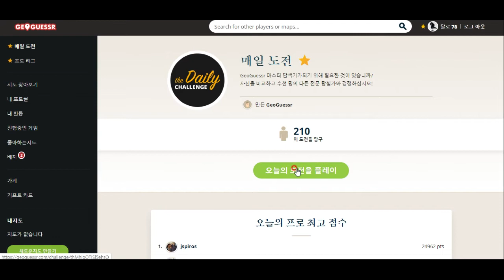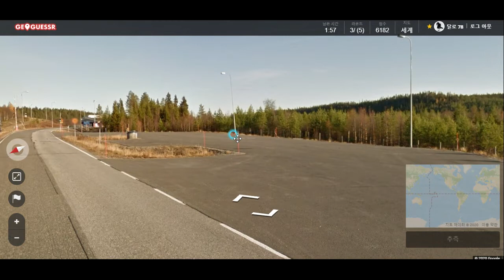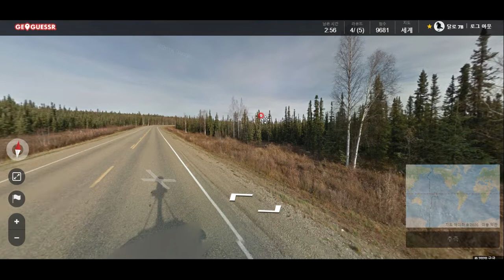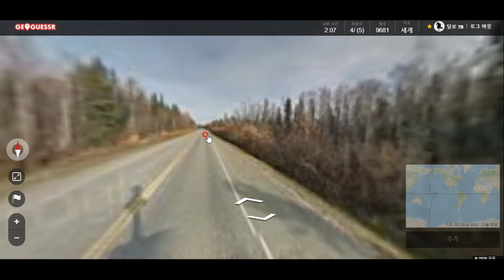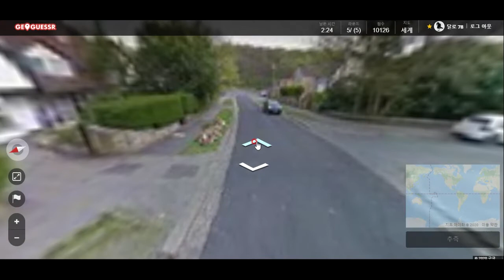사진만 보고 지구상 자신의 위치 알아맞히기^^ 넘 재밌어용^^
오늘 15000점 넘었습니다! 아싸~~ ㅋㅋㅋ